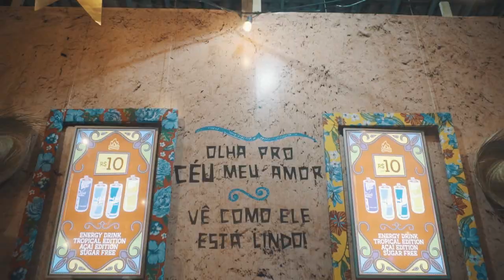Carvalheira na Fogueira 2019 - Aftermovie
Clica aí no link 👇🏽 e manda tua ideia pra gente!